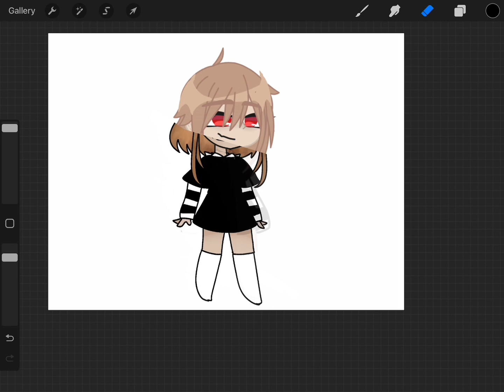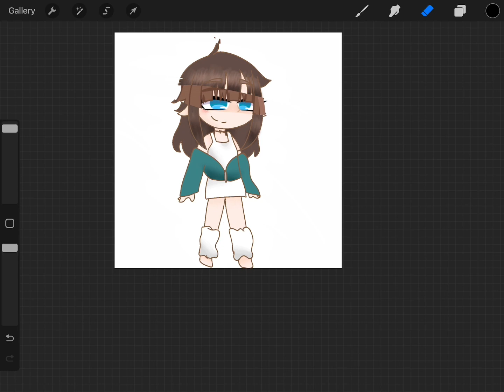- Edited Gacha characters! -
Sorry for not posting last week, I wanted to post but I got super busy, well here’s a quick video of just editing